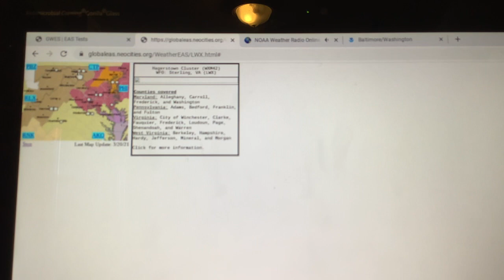Severe Thunderstorm Warning [EAS #411]